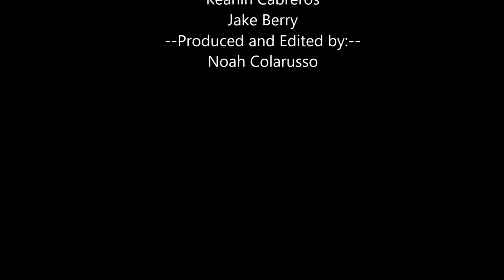YOLO Music Video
YOLO by: Lonely Island ft.(Adam Levine & Kendrick Lamar)